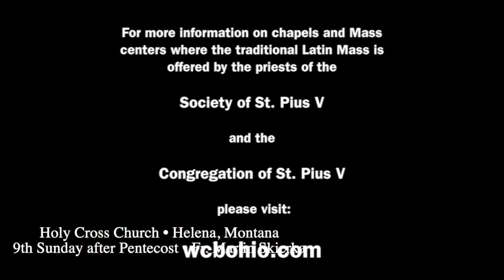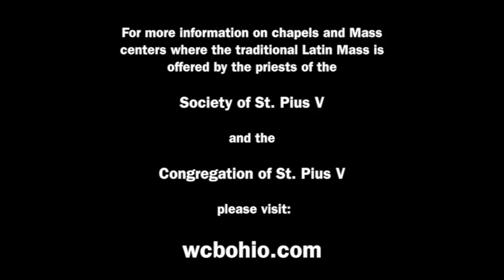Sunday Sermon • 9th Sunday after Pentecost • 2019